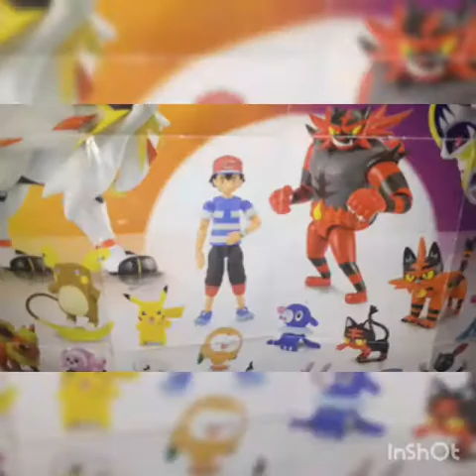pokemon bonecos 5 geração